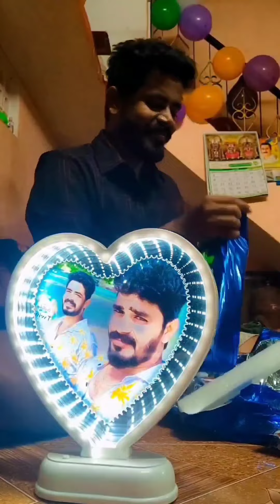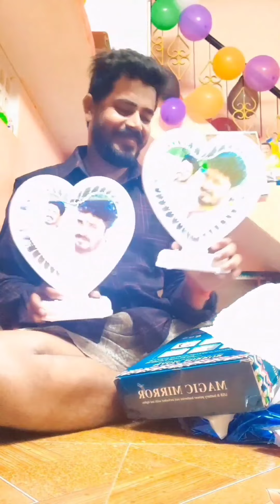birthday gift yeppti irukunu paththu sollunga frd கிராமத்து பையன்